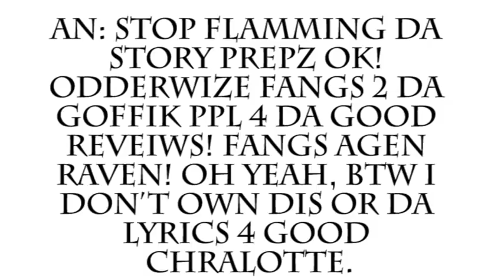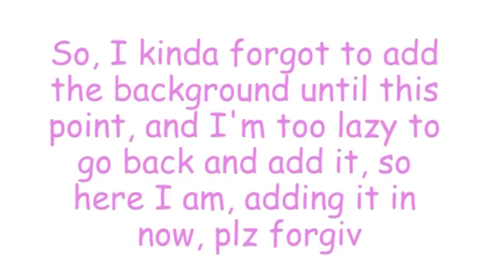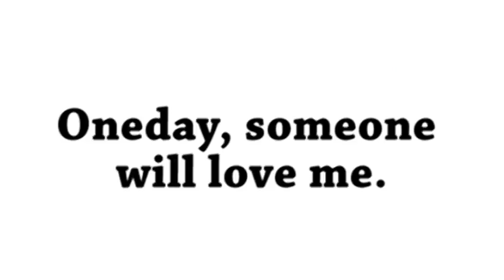My Immortal - Chapter Three | Parker's Narration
Sorry if the editing sucks.
I was too lazy to be an overachiever.
Heh.
- Parker

EEEEEHHHHHHH
- Ruby